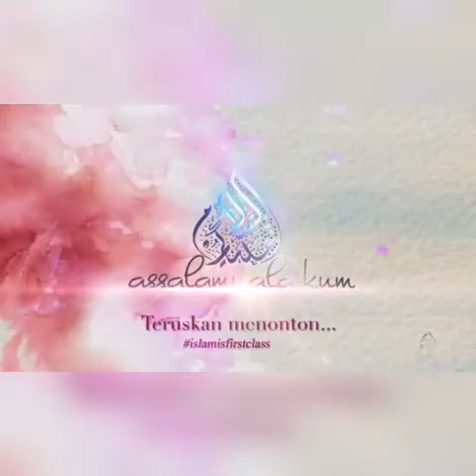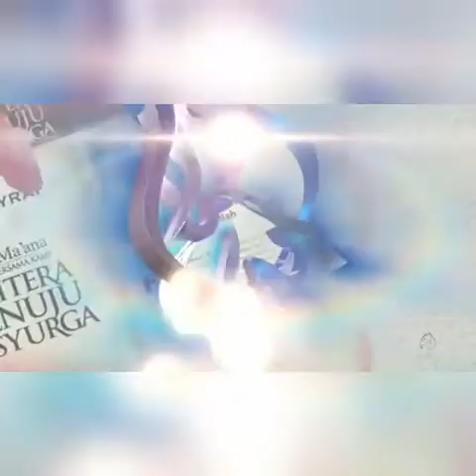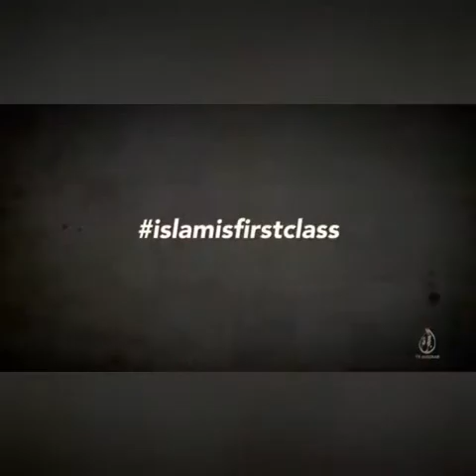How To Make BOXY BAG | Slot DIY | ASSALAMUALAIKUM TV-ALHIJRAH